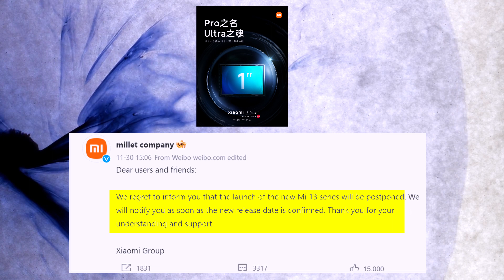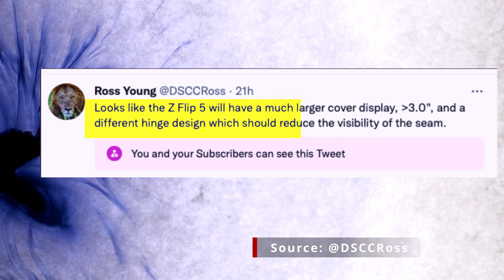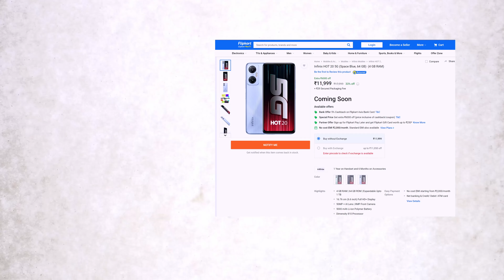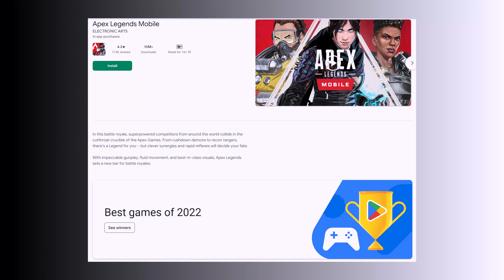iQoo 11 Pro 200W | Best App of 2022 | Google Play Store | Galaxy Z Flip 5 Leak| Infinix Hot 20 Price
Video Highlights
 00:00 News 01 iQoo 11 and Xiaomi 13 Launch Postponed
 00:42 Introduction
 00:53 News 02 Samsung Galaxy Z Flip 5 Leaks
 01:56 News 03  Infinix Hot 20 5G Price and Specifications
 03:06 News 04 Moto X40 Camera Cutout leaks
 03:56 News 05 Best app 0f 2022 in Google play store
 04:42 Feedback or Comment if you like it
 05:52 Ending of this video